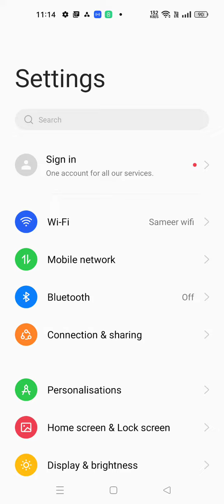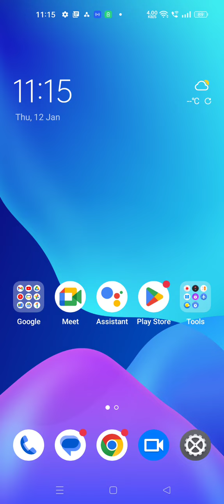How To Hide App In Realme 10i, Realme 10i Main Apps Hide Setting Kaise Karen,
Apps_Hide Realme 10i